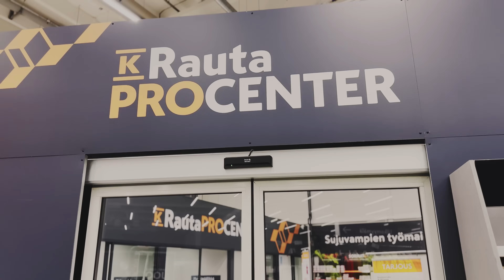Valesokkelin korjaus | TALO TERVEEKSI | (S1E5)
Miten valesokkeli korjataan? Mikä on haastavin vaihe valesokkelin korjauksessa? Puulastut lentävät tieltä, ja tilalle asennetaan Termopalkit ja Termokengät. Koska valesokkeli on melko syvä, liimata Finnfoamin XPS-levyjä Termopalkkien jatkoksi, käyttäen samalla Tytanin vaahtoja, joka on tuttu monista muista videoista. Tämä oli meille ensimmäinen valesokkelityömaa, mutta ei suinkaan viimeinen. Voisin jopa sanoa, että tämä vaihe osoittautui mukavammaksi kuin olisimme voineet kuvitella. ☺️

0:00 Intro
0:44 Termokengän asennus
6:49 Työjärjestys
7:23 Valesokkelin kengitys
8:23 Valesokkelin purku
10:37 Paljon valesokkelin korjaus maksaa?
11:33 Termokenkien esittely
14:06 Termopalkkien esittely
17:59 Termopalkin korotus
19:39 Millä vaahtoa/liimaa asennukseen?
21:48  Termopalkin asennus
23:04 20mm XPS levy kylmäsillan katkaisuun
23:48 TimeLaps
24:18 Outro

Tue kanavaamme ja näät jaksot ennen muista!

Rakentamisen laatu pitää olla aina kuin itselle rakennettaisiin, siitä nimitys Timpurilta Talo.